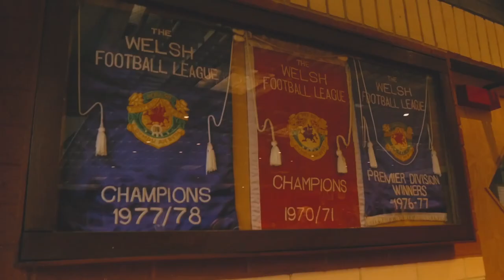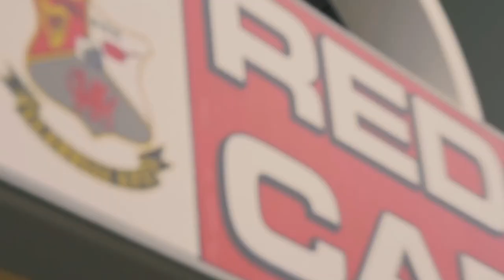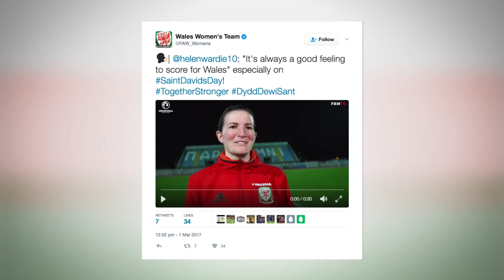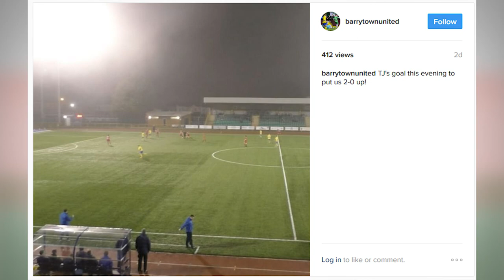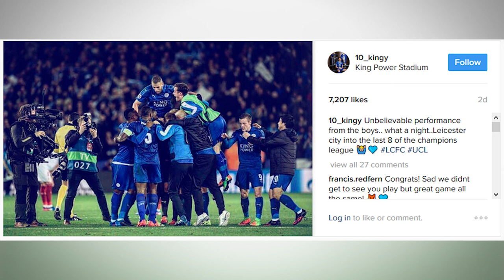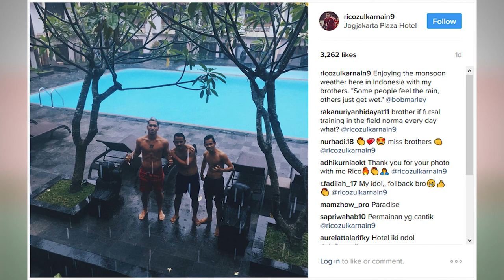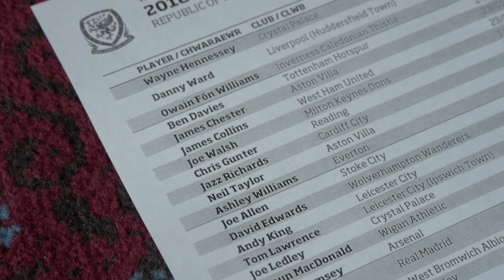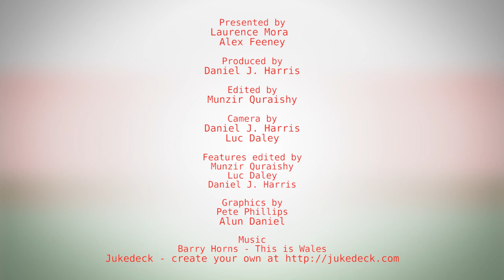ESFR Ep20: Lee Trundle hat trick for Llanelli Town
Lee Trundle has lost none of his skills or killer instinct around goal turning out for Llanelli in the Welsh league.

We went to meet the man himself to find out why he's still smashing them in at 40.

Laurence chats with Wales goalscoring legend Helen Ward who can't stop smashing them in at international level.

And we preview Wales game against Ireland in Dublin.